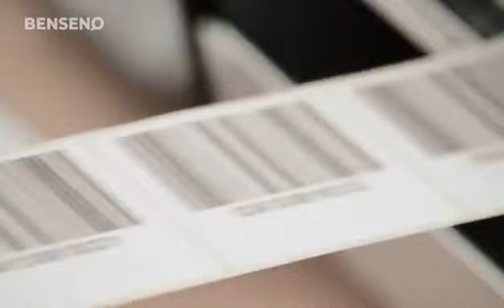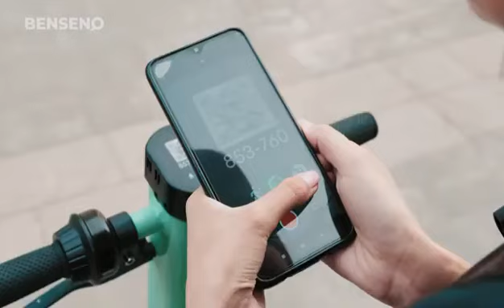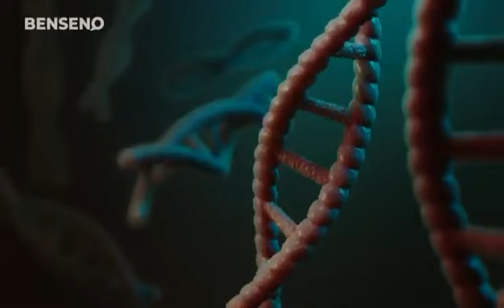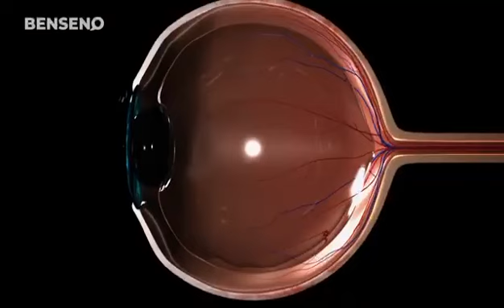KAİNATIN KODLARI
Çağlayan Dergisi Mayıs 2024 sayımızda yer alan,  Salih Ergün   imzalı ‘Kainattaki Kodlar’ başlıklı  makaleden esinlenerek hazırladığımız videomuz  yayında..